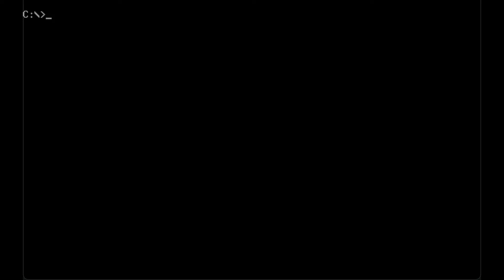Intro Trolls Ms Dos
Introduzione del Gioco TROLLS della Flair per MS-DOS. Era il 1993 e per l'epoca questa introduzione era decisamente godibile ... tuttavia, almeno all'inizio era l'unica cosa che potevo godermi di questo gioco. Come sempre era un dischetto arrivato da qualche amico, tuttavia mi era impossibile da giocare. Poi un giorno ... leggi cosa è successo!